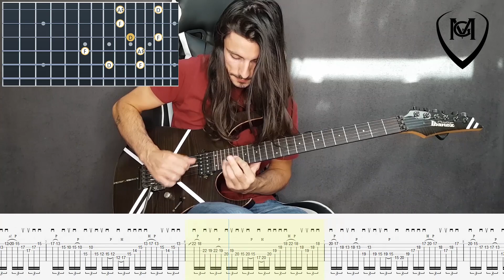The Best Sweep Picking Lick !